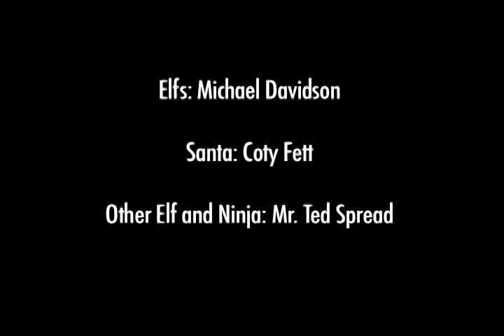Chinese Coca-Cola Commercial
The before and after effects of Santa and Coca-Cola.